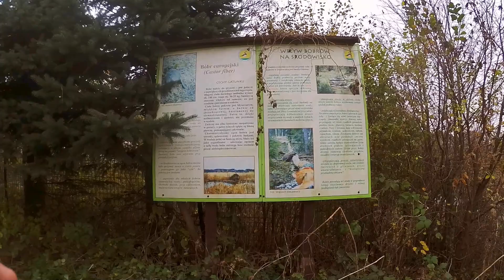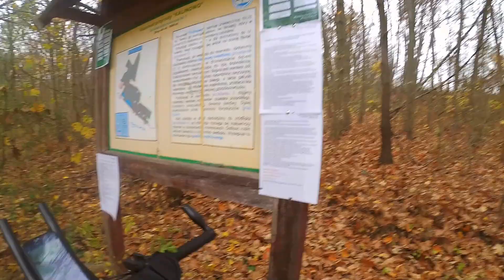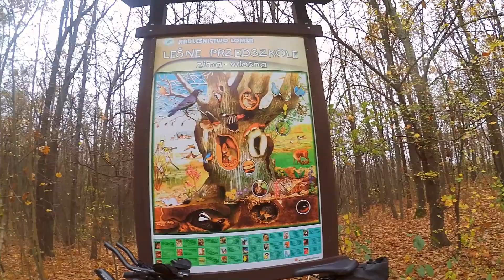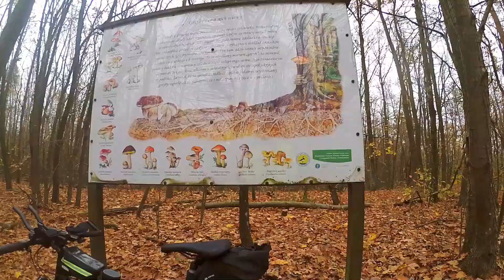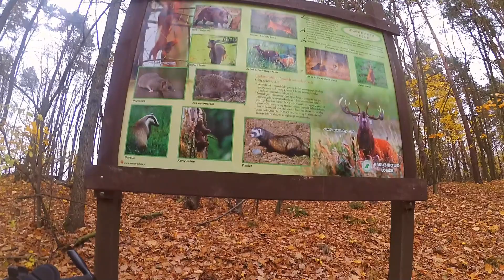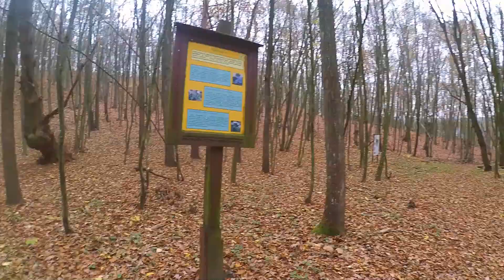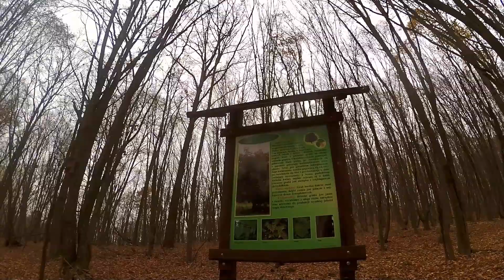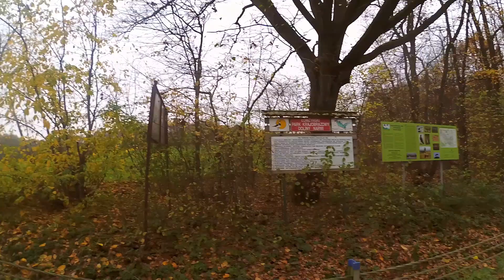#10 Zapomniana ścieżka leśna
Rezerwat przyrody Kalinowo - zapomniana ścieżka leśna.

Rower:
Romet Orkan

Kamera:
XiaoYi Action Camera